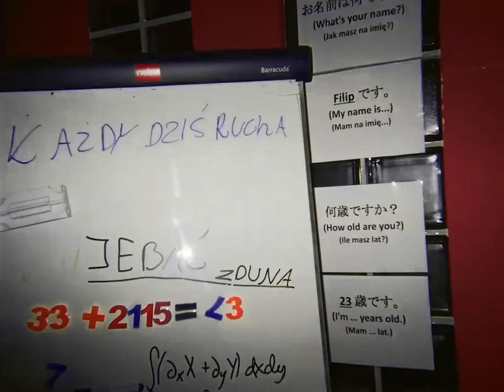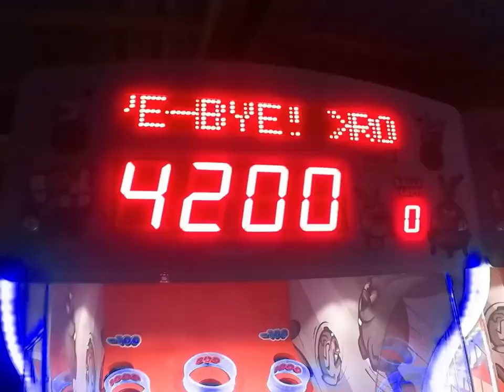LA LA LA (OH OH) ale to PARADISE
Oryginalne piosenki:
Mata ft. White 2115 - La la la (oh oh)
Wokale - Łajcior, Mata